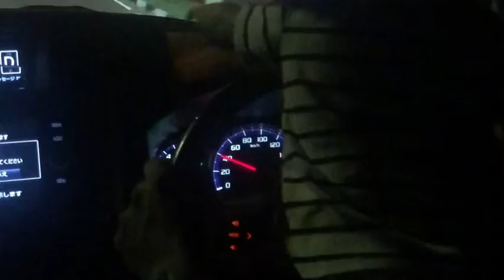Our tour to Eastern side| Day 01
“Feel what you need to feel and then let it go. Do not let it consume you.”